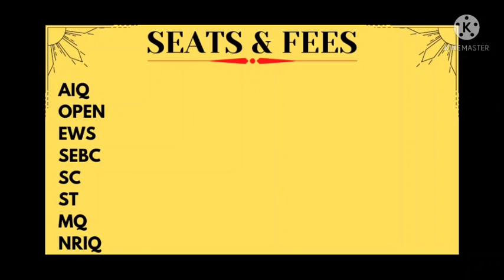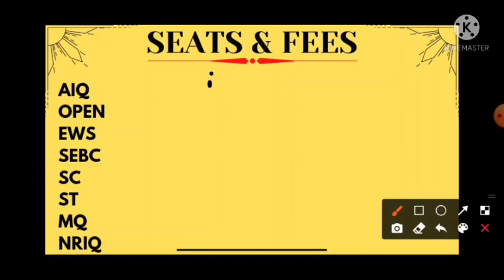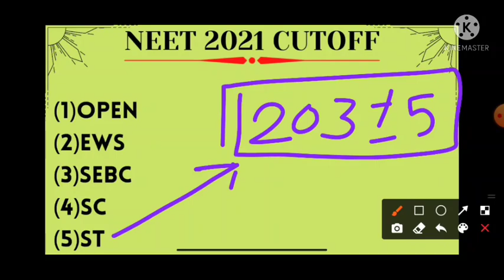Dr.M.K. Shah Medical College cutoff2021? વાર્ષિક ફી? સીટ? કટ ઑફ?neet2021gujarat cutoff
📢જો તમે NEET ની તૈયારી માટે PDF મટીરીયલ ગુજરાતી માં મેળવવા માગતા હોવ્ તો નીચે ની ટેલિગ્રામ લિન્ક માં જોઈન થઈ જાવ..⬇️‌

🔴તમે હજુ સુધી neet 2021 ના બાયોલોજી નું પેપર સોલ્યૂશન ના વિડીયો નથી જોયા તો આ રહી નીચે લિન્ક⬇️

‌📌 please મારી channel ને બધા વિદ્યાર્થીઓ સુધી પહોંચાડવાનો પ્રયત્ન કરો તથા આ ચેનલ માં તમારી દરેક કોમેન્ટ નો જવાબ આપવામાં આવશે.